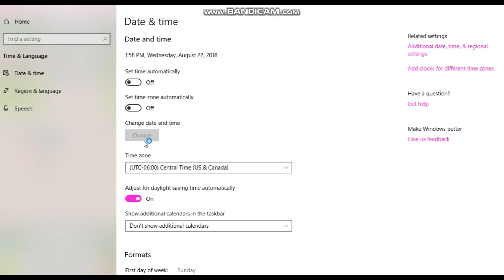UNLIMITED SPINS! | Prodigy Math Game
YARGH! It isn't 4 pm yet? Ran out of moves? Well this video is JUST FOR YOU! I, Skyler Summerwhisper, will show you a cheat in Prodigy THAT YOU CAN'T GET BANNED!

Sub to Thundershine Prodigy!

Song: Joakim Karud - Something New

Prodigy is a math game where you are a wizard and level up with math. Your goal would be to get to level 100 and unlock the Academy with 6 gems you find.